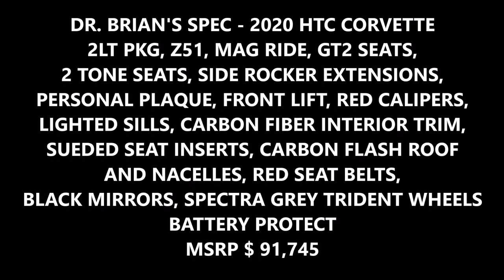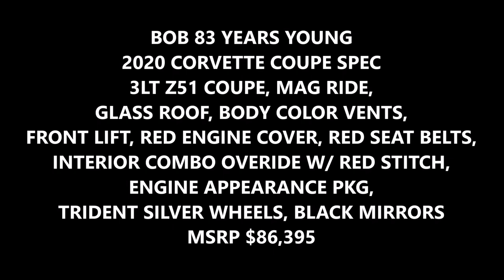83 YEAR OLD GETS A NEW 2020 CORVETTE & SEND OFF TO TEXAS C8 HTC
Today’s Upload, an opportunity to share once again what people are buying. C8 to Texas and Oregon today and we have fun with drivers picking up the cars along with my horrible accent (LOL) SEND OFF PAT TIME!

9000 East Broad St SW